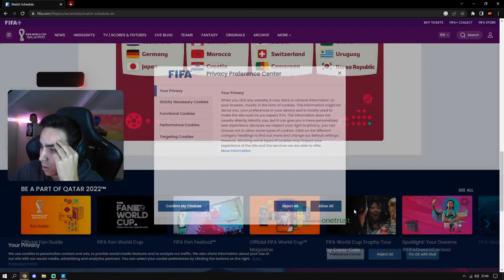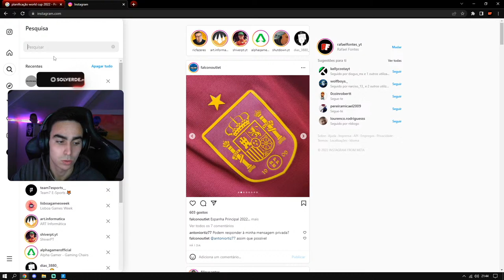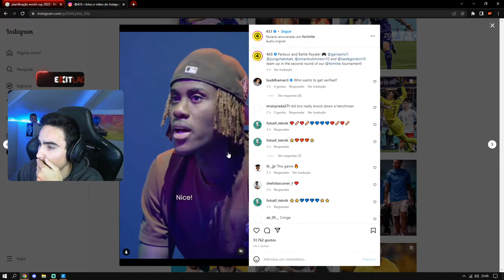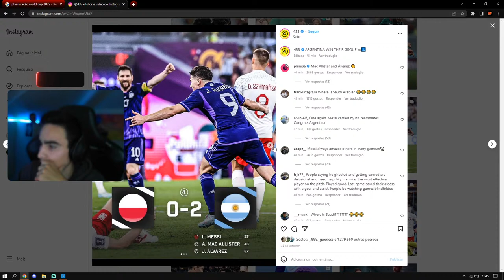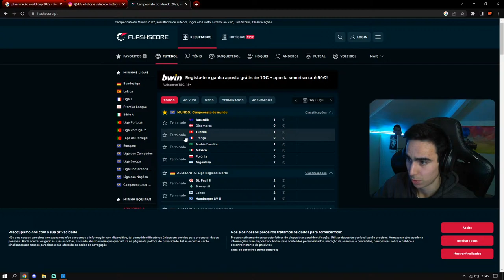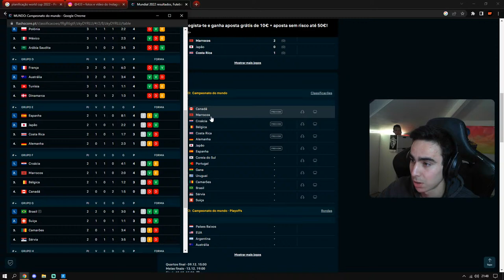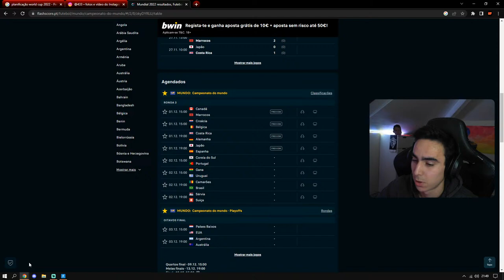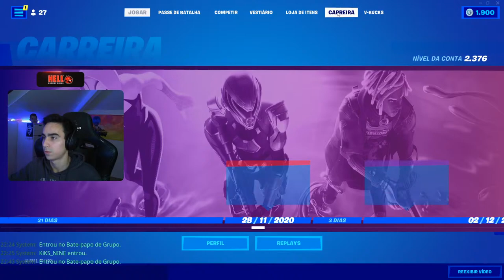MODO CRIATIVO 2.0 + TEMA DA NOVA SEASON |FORTNITE AO VIVO| Rafaelfontes_yt na LOJA!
Espero que gostem das lives do canal e que se divirtam!!

TOP DONATORS🚀
👑VORTEX-205€
👉General YT - 64,90€
👉Superafonso - 63,85€
👉Gonçalo Machado -37.00€
👉Cristiano - 35.00€
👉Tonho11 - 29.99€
👉Paladino - 26.00€
👉Pedro Mota - 25.00€
👉 Dinis mendes - 24.00€
👉V1t0r OG - 20.00€
👉Gustavoftn-18.83€
👉 António Andrade - 16.50€
👉RAFAELA - 14.50€
👉Croxyfer - 9.00€
👉Ricardo Machado - 8.00€
👉Nuno Falcão- 8.00€
👉MD_Duarte - 7.00€
👉Beczzz_Cr4zy boy -6.00€
👉Sz Dread - 4.72€
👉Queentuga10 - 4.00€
👉Santata - 4.00€
👉João Pedro - 4.00€
👉RyZut - 4.00€
👉Silvaa_cp - 3,96€
👉Edu - 3.00€
👉BigMarzi on ig - 3.00€
👉Lysandro YT - 2.00€
👉 D4rkSmok - 2.00€
👉Varela - 2.00€